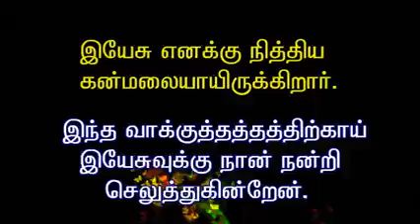Jehovah is my rock